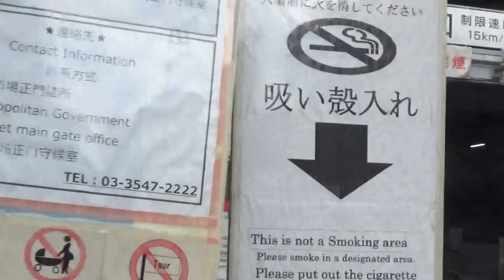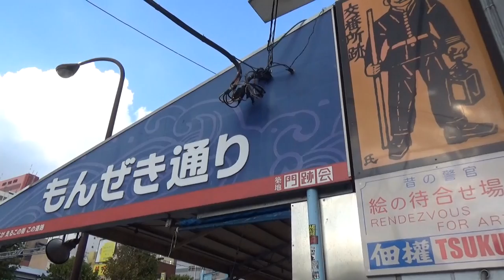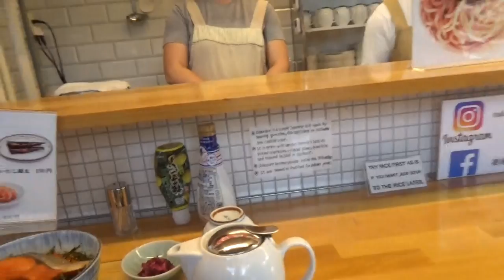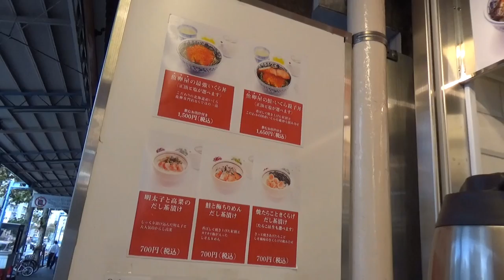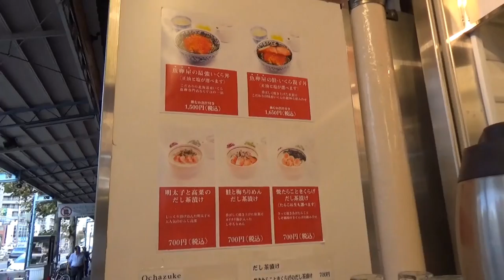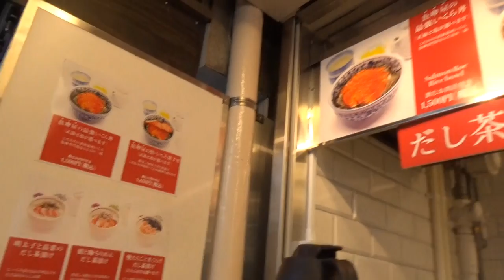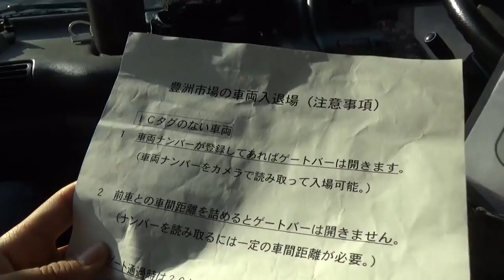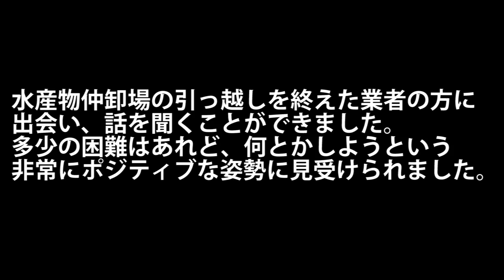【東京２】築地市場・豊洲市場 引越し見学ツアー 10/9-101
動画後半では田所食品さんありがとうございました。